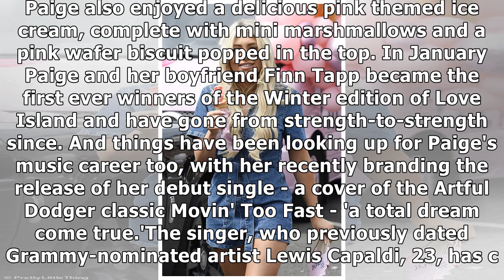w5ECZ1Love Island's Paige Turley flaunts her legs in stylish leather shorts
Love Island's Paige Turley flaunts her legs in stylish leather shorts